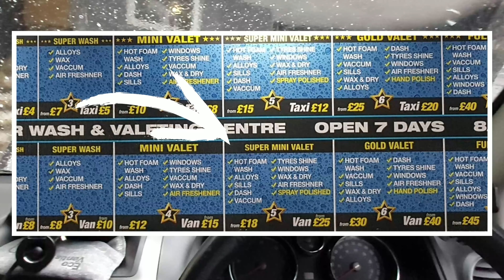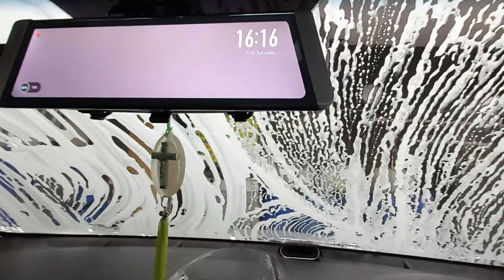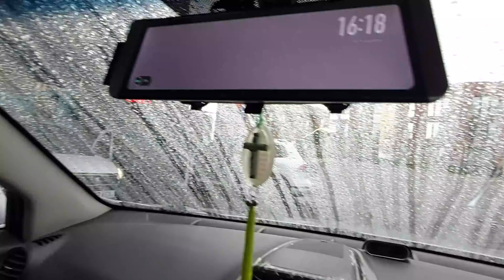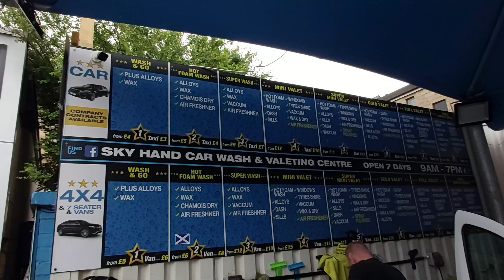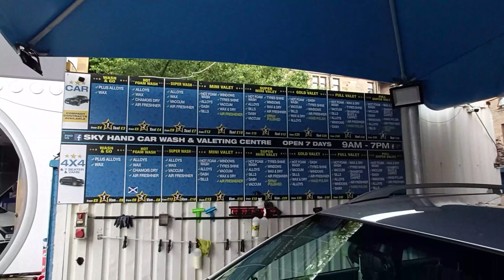Sky Hand Car Wash @ Govan / Pinoy in UK 🏴󠁧󠁢󠁳󠁣󠁴󠁿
After having a haircut, I decided to have the car washed before venturing into our next adventure that will last for a week.

Once a month, I make sure I have the car cleaned properly.  With that, I normally go the hand car wash nearby, which takes me about 5minutes to reach them.

For this vlog, let me show you where I go to have the car hand washed.  How they do they do it and the price I pay for their good service.

Stay tune for the next video of our next the adventure

  1.)  Music by @ikson (Paradise)

  2.)  Music by Fredji - Happy Life

Music from Filmstock

   1.)  Forever Party
   2.)  Chill Wave